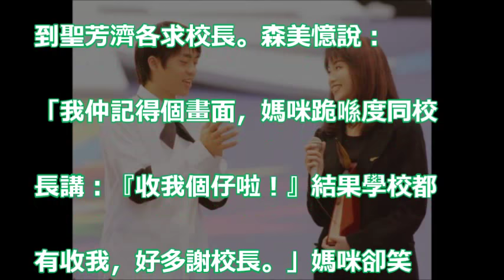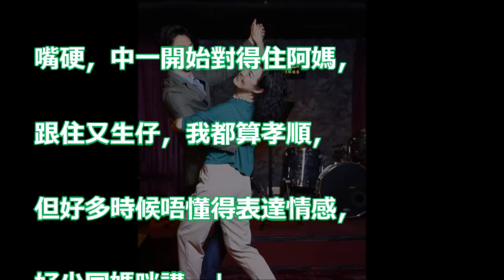【母親節專題】媽咪藤條侍候 森美難忘捽藥油一刻：打你，我心痛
【杰生】GTA5 超鬧的賽車新模式，小毛改名叫臭小孩!!(杰生的否放時刻) Ft.DE JuN.鴻麟.小毛.子恆

美朝會談前夕， 肥仔金又會習大大， 佢真係咁順攤銷毀核武器？ 唔通連習近平都畀佢過一戙？

權鬥未完？ 北大出現大字報 ，點名批判習近平。 外有美國芯片戰， 內有紅二代反撲， 兩面受敵！

東京旅行團之「同於媽去旅行」 第五集 築地市場，大江戶溫泉，吉列牛（重新上傳2017年6月21日）